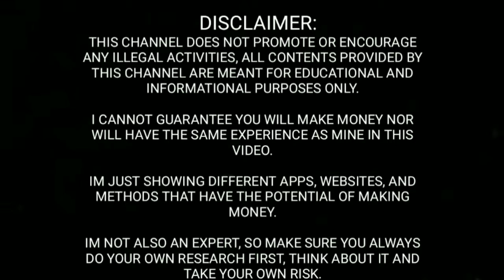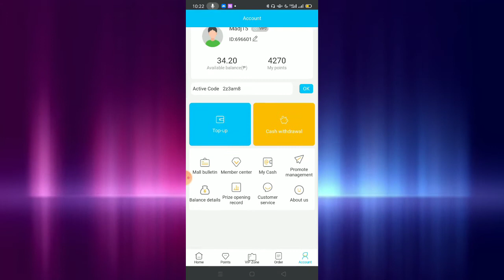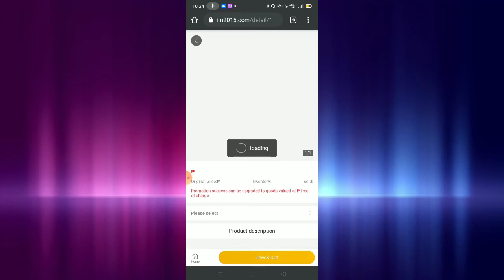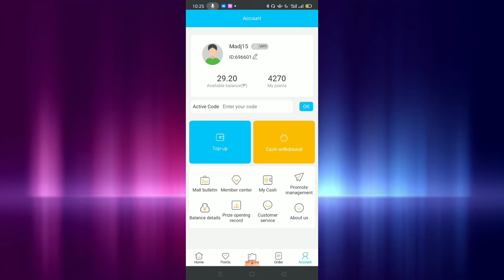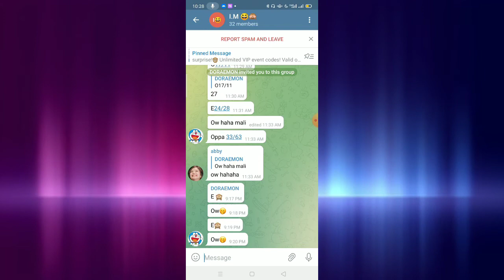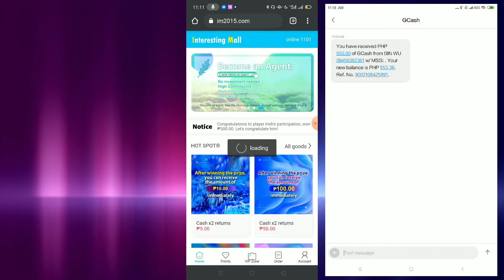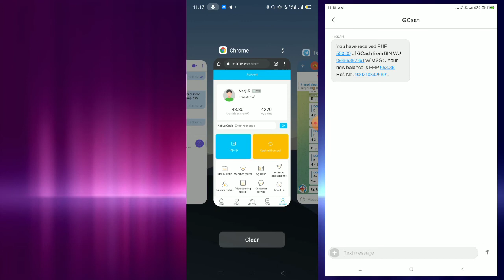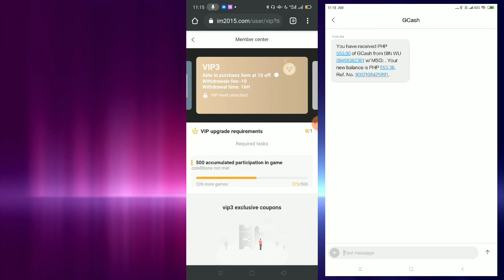Interesting Mall Tricks + Fast Live Withdrawal